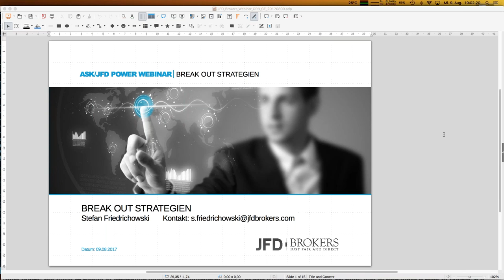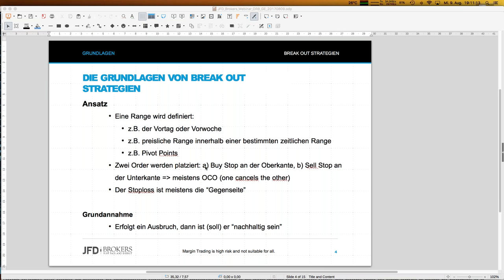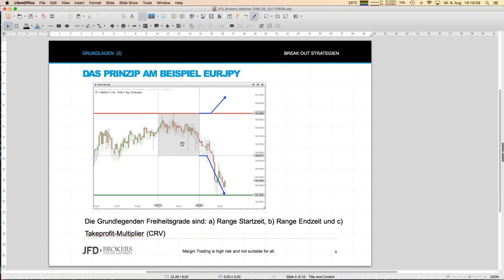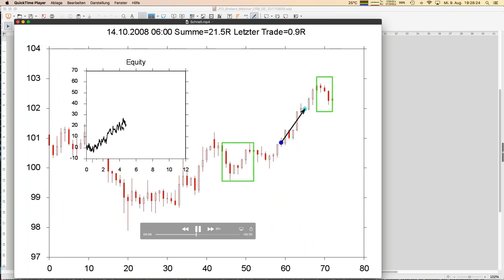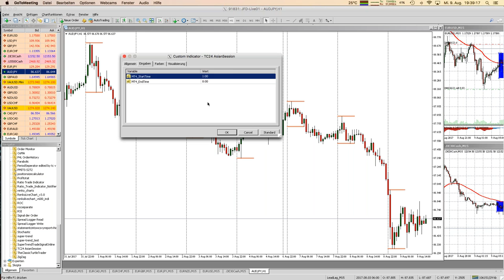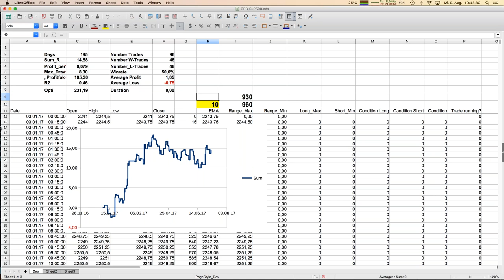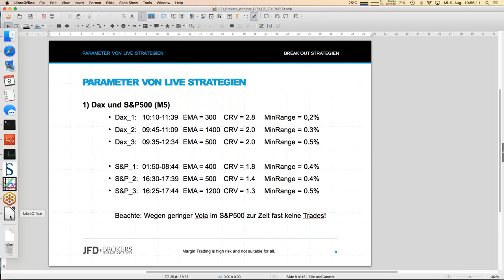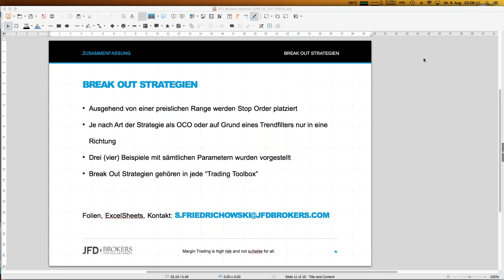Break Out Strategien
Immer wieder können wir "Ranges" in den Kursdaten beobachten. Der Ausbruch aus einer solchen Range ist dann der "Break Out".  Läuft er nachhaltig in eine Richtung haben wir eine hervorragende Trading Möglichkeit. Wie man solche Möglichkeiten systematisch erkennt und dann auch profitabel Traden kann, ist Thema dieses Webinars.